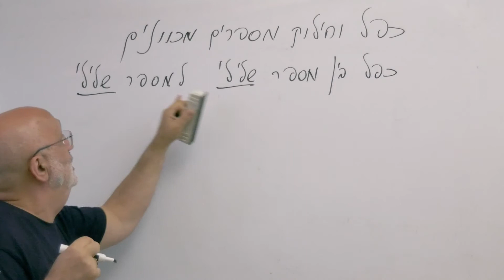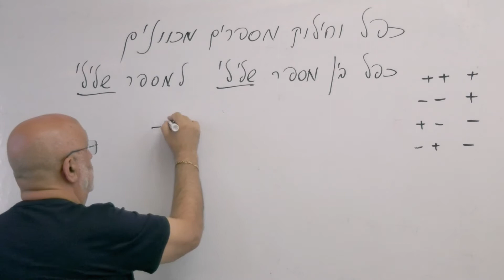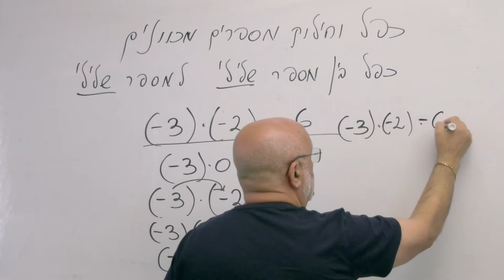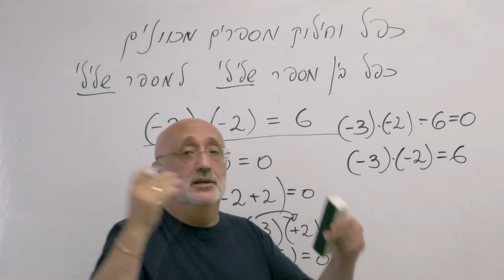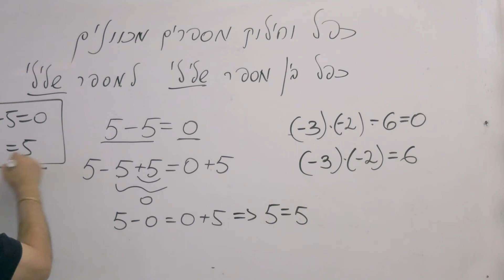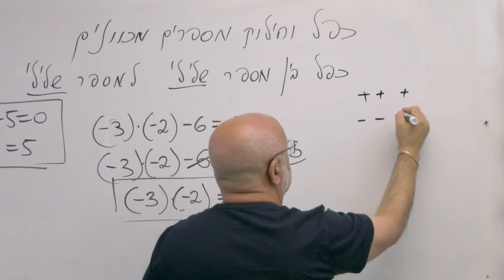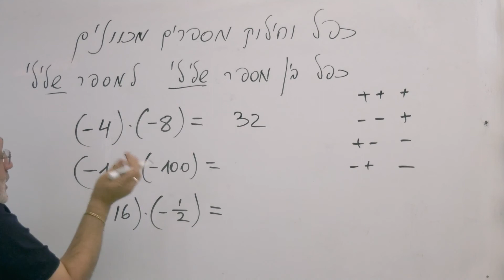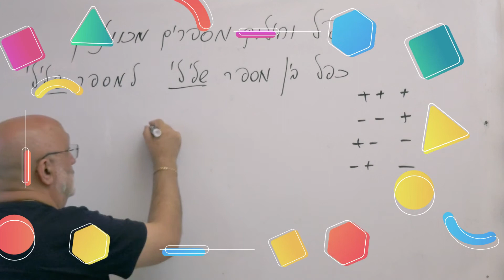מתמטיקה כיתה ז -כפל בין מספר שלילי למספר שלילי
-כפל בין מספר שלילי למספר שלילי
הסבר